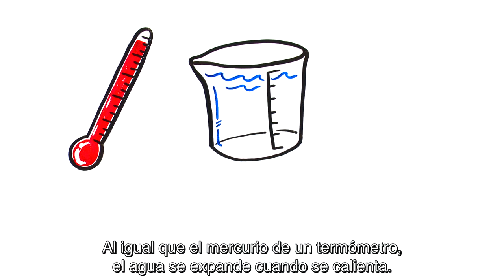NASA's Earth Minute - "Sea Level Rise" with Spanish subtitles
La NASA ha observado que la Tierra se está calentando y los niveles del mar suben. Descargar video